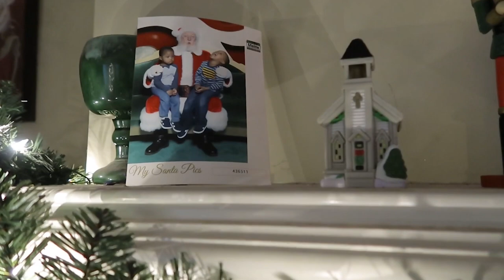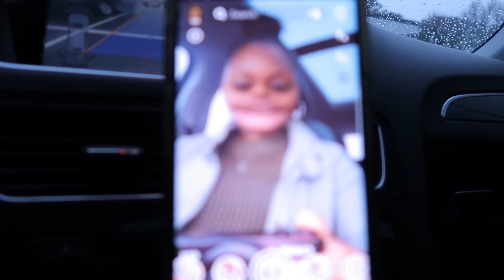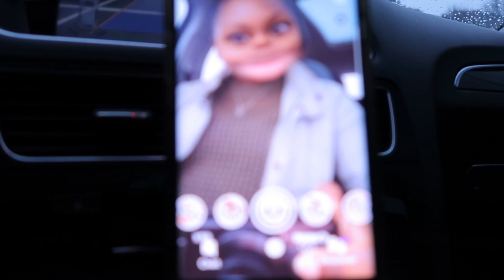Count Down to Christmas!!! Vlogmas Day 1 Christmas Decor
Hey yall! Welcome to Vlogmas Day 1. We're counting down the days until Christmas arrives! Count with us!